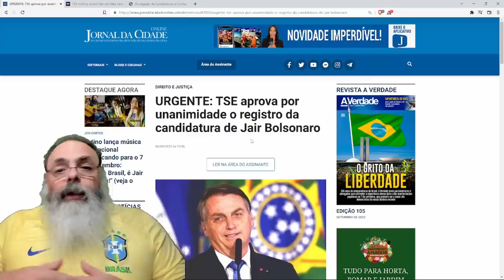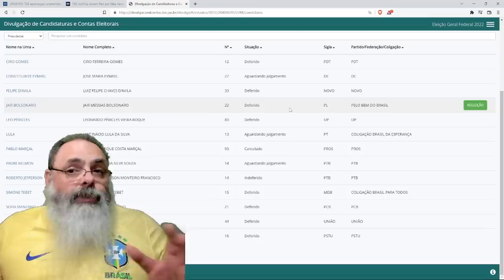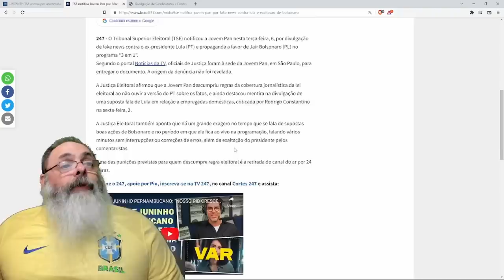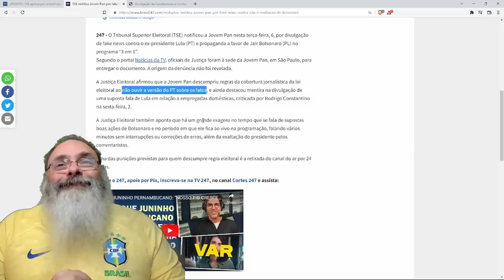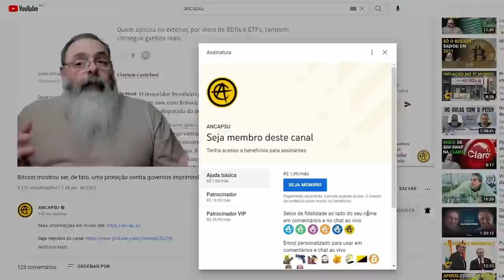FINALMENTE, TSE defere por UNANIMIDADE candidatura de BOLSONARO, 9 DEDOS ainda está AGUARDANDO